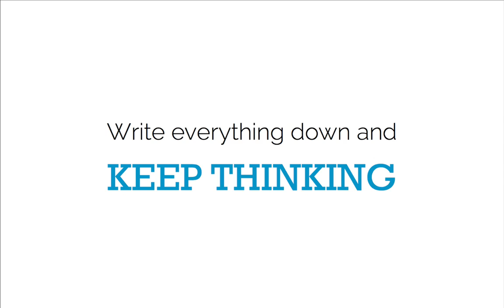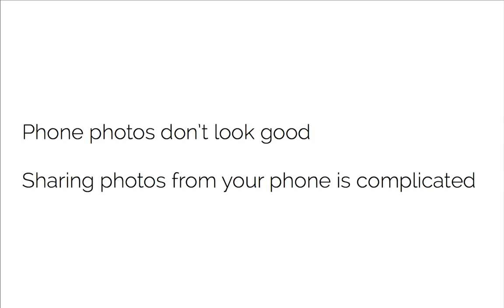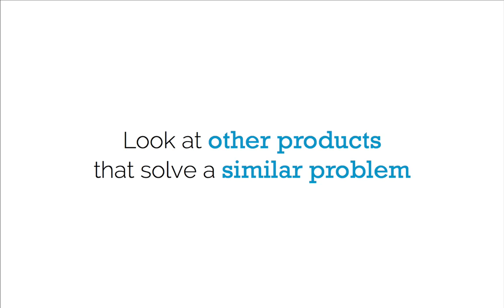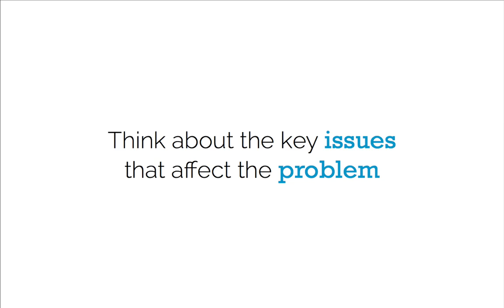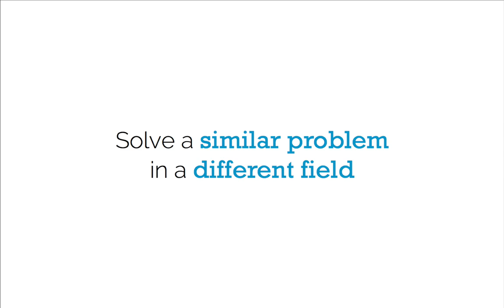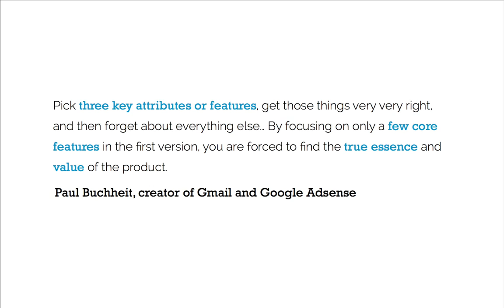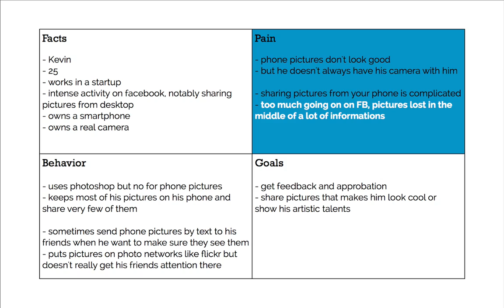003 Finding the right solution